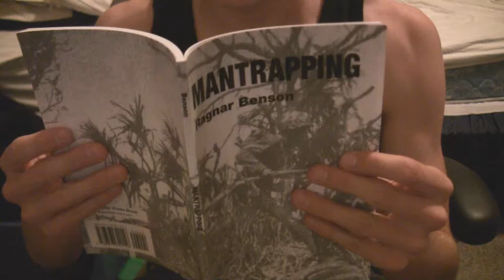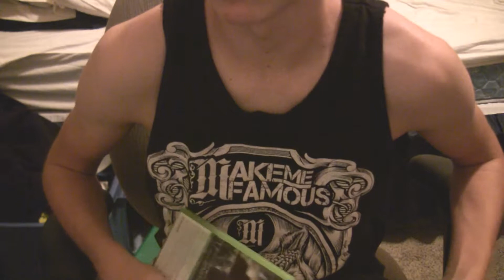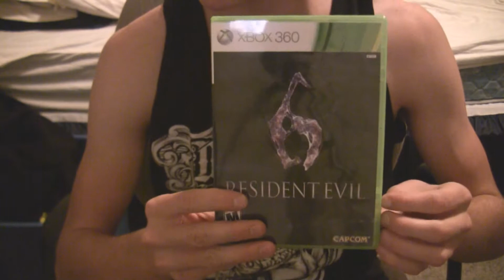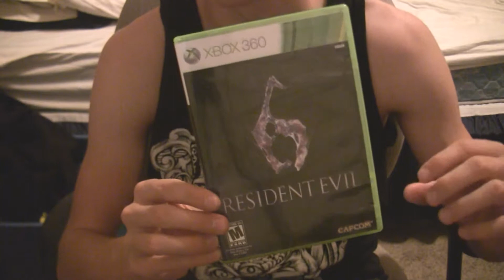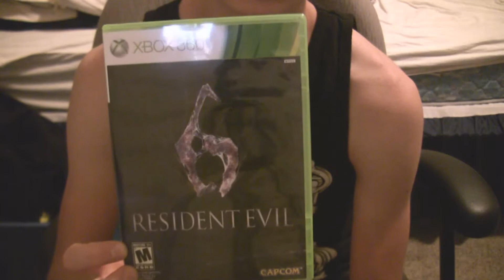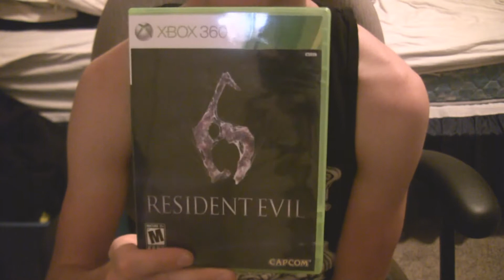Resident Evil 6 Review?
Talking about Resident Evil 6.